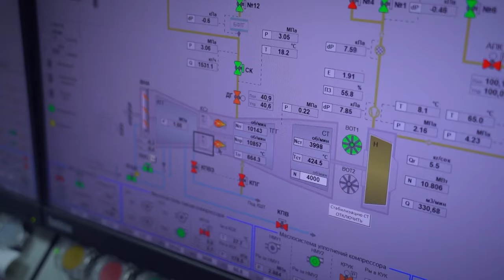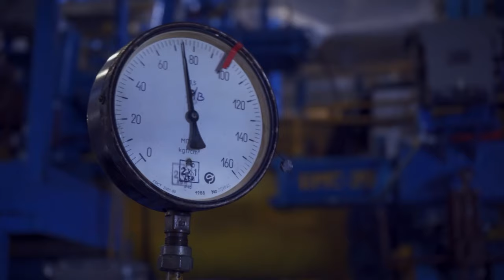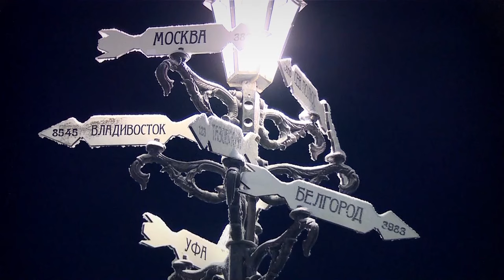ВПЕРЁД, ГАЗПРОМ / Клип, посвящённый Дню рождения ПАО «Газпром». Поздравляет «Газпром добыча Ямбург»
«ВПЕРЁД,ГАЗПРОМ!»
Слова: Анна Верещагина-Сенникова
Музыка и исполнение: Андрей Толмачев